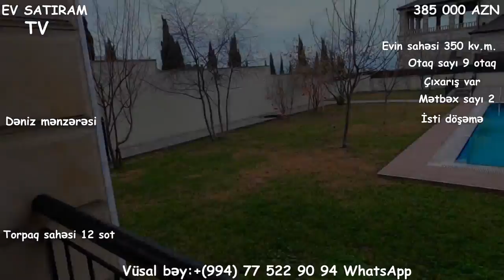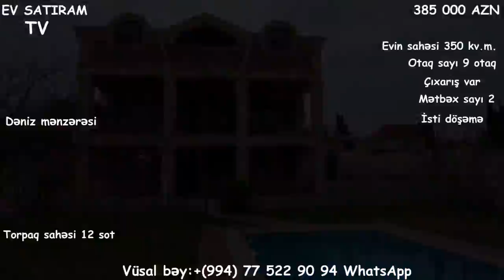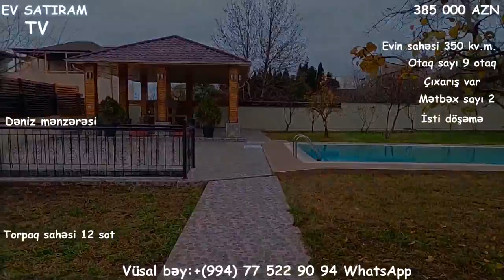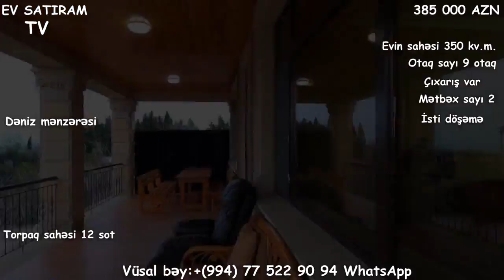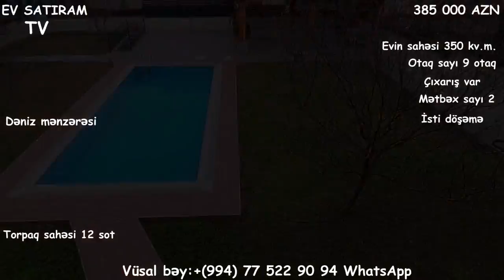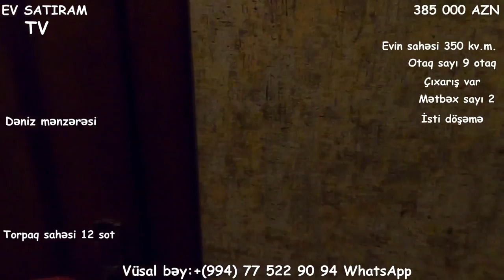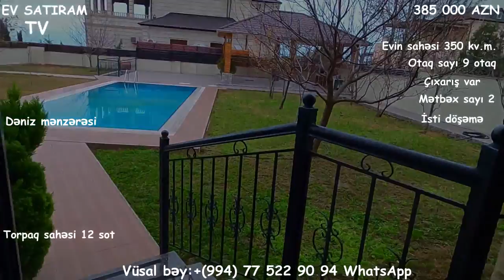NOVXANIDA/VİLLA SATILIR/12 SOTDA/Недвижимость в Баку/ev elanlari 2020/heyet evleiri""""""""""